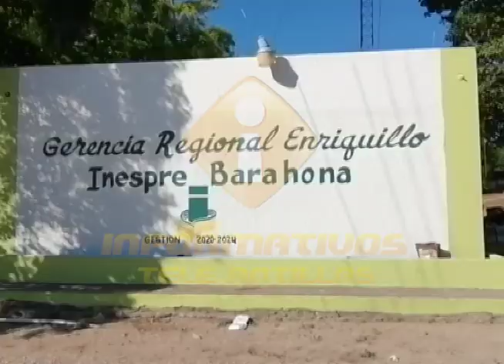INESPRE instala mercados fijos en Barahona